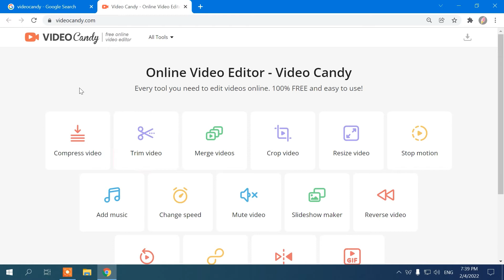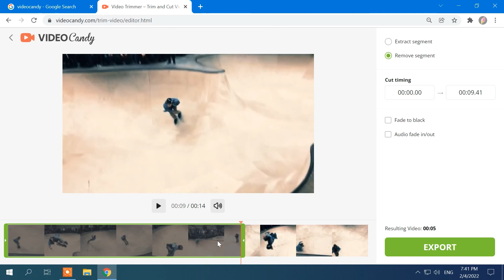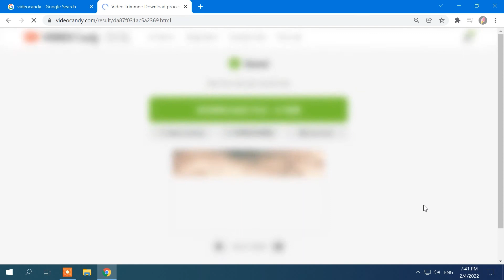How to Trim Video Online | Fast & Free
Check out free online trimmer Video Candy offers Remove segments of your video or cut out unneeded parts in no time! No installation!

00:00 Intro
Welcome back to Icecream Apps YouTube channel! It often happens that you record a cool video but you feel like you need to cut some parts of it, say, in the beginning where nothing happens and you only hear 'are you recording?' in the background? Or when the camera is trembling at the end of the video and you most likely don't really need this part, too. If you recorded content and you need to trim it fast with no additional apps' installation, this tutorial is for you! Video Candy is a free online video editor that would help you effortlessly trim video online. Here's how you do that!

00:43 Step 1: Go to VideoCandy.com
You head over to videocandy.com website in your browser.

00:51 Step 2: Go to "Trim Video" Tool
Select the 'Trim video' tool with scissors icon and click it to proceed.

01:00 Step 3: Upload Video for Trimming
And upload content from your device. Click the “Add file” button or drag and drop video.

01:10 Step 4: Set the Trimming Options
Then you need to choose a segment to extract or to remove. You can do that manually on the timeline at the bottom, or using the input fields on the right.
To extract a segment of the file, tick the corresponding option on the right. This would enable you to choose the part from, say, the middle of your video, and cut out the beginning and the end of it. You can either type in the timing in the 'Cut timing' field or manually move the green frame on the video timeline to see what exact part of your file would be extracted.
Another way of trimming your video is removing a part from it. To choose such a segment, you proceed absolutely the same way as you do with extraction but the part that you've chosen would be removed from the original file.
If you feel the sound breaks and the media content doesn't look like a finished piece after the edits were applied, you can add Fade to Black visual effect and Fade in/out for the sound. This would make your video look more authentic and smooth.
Check the video before cutting in the media player.

02:16 Step 5: Trim Video
Click 'Export' to trim video online, and this is it. You don't need to install anything on your device, yet you are able to use this set of 15 editing tools on any device and OS. The only thing you need to do is open Video Candy website and get started.
You can further edit your content without switching to another software: add music, merge, reverse, rotate your video, change its size to the format of the social network you're going to post your content on, and a lot more. Make your perfect video with Video Candy!